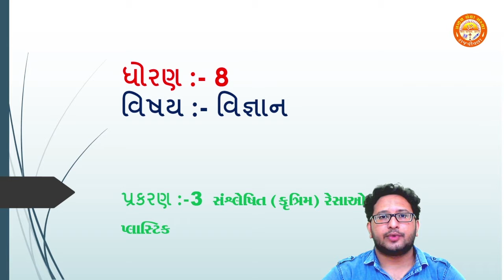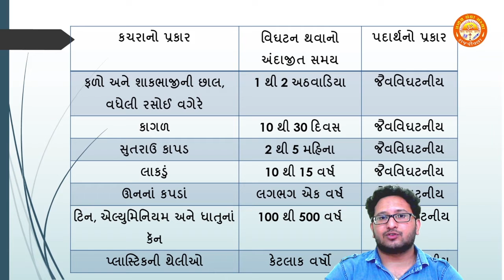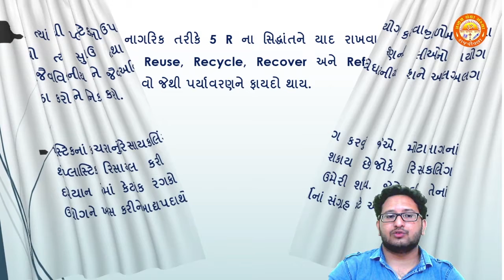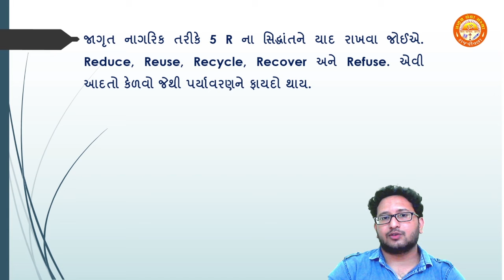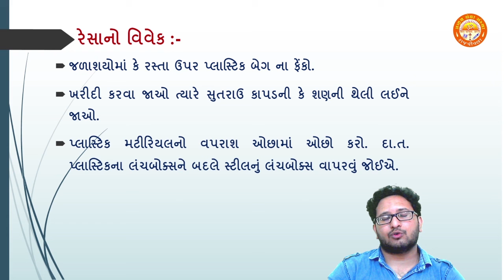STD 8 || Science || Chapter 3 || સંશ્લેષિત (કૃત્રિમ) રેસાઓ અને પ્લાસ્ટિક || Part 4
Std 8
Science
Chapter 3 સંશ્લેષિત (કૃત્રિમ) રેસાઓ અને પ્લાસ્ટિક
By - Parth Sir (Pranav School)